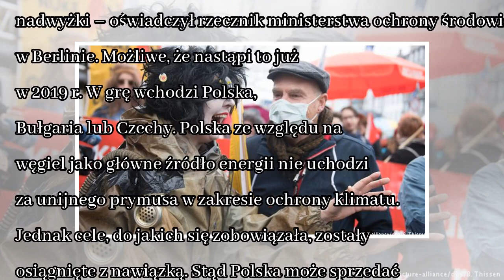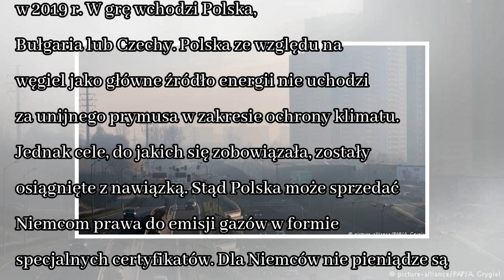News Fiasko niemieckiej polityki klimatycznej. Berlin liczy na Polskę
Niemcy nie wywiązują się z nałożonych przez Unię Europejską zobowiązań w zakresie ochrony klimatu. Niewykluczone, że Berlin będzie musiał kupić certyfikaty emisji od Polski. Foto: Shutterstock 1 ‹ wró...